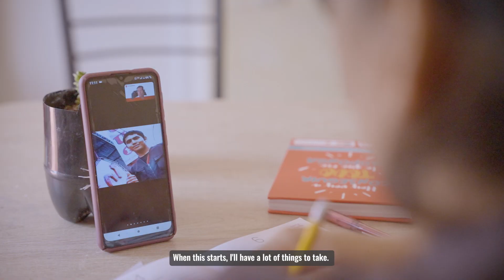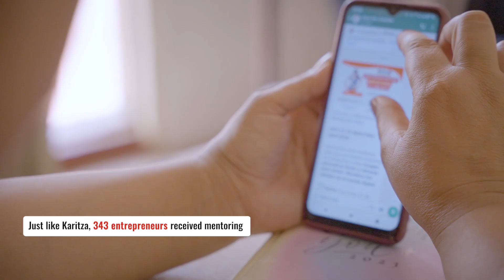Pursuing dreams in Arequipa: Karitza's journey to success - Subtitled ENG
Karitza is one of the 459 people who have benefited from seed capital and is part of the group of 343 entrepreneurs who received mentorship through the project "A Path to Integration," implemented by Save the Children with the support of the Bureau of Population, Refugees, and Migration (BPRM).